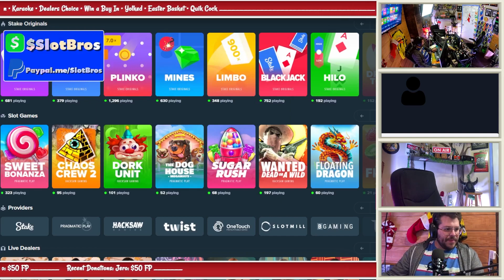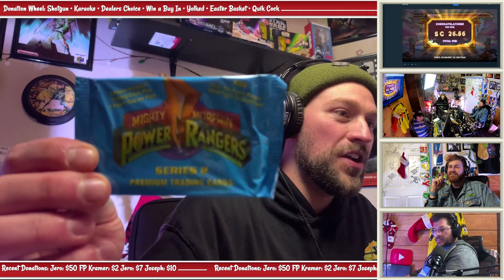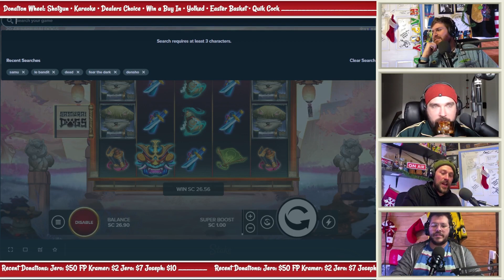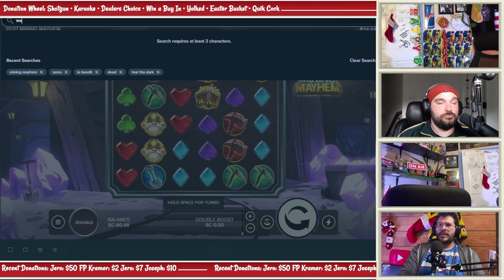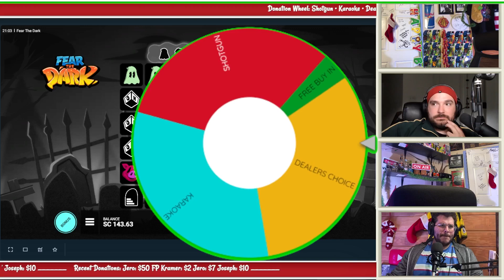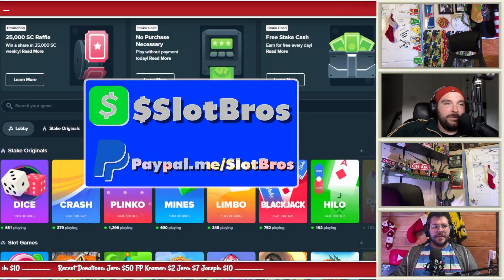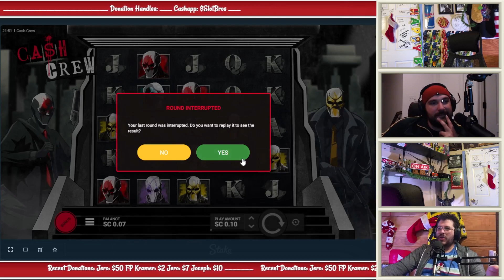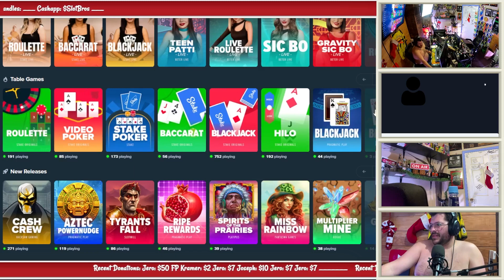The Best Crypto Investment of 2024 | Bonus Hunt Opening | Stake.us Casino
Slot Bros Episode 155 Bonus Hunt Opening with @TwoCats1Dog at Stake Casino Includes:
Walking Wilds
Densho
Fear the Dark
Pay Dirt
Le Bandit
Festive Frost
Wallaby wilds
Mining Mayhem
Samurai Dogs
Rotten
Fist of Destruction
Cash Crew

Lately, we've been playing on McLuck and we've had tons of cashout luck!  Try it out for yourself and let us know what you think:

Slot Bros is the funniest gambling show on the planet, and we have the losses to prove it.  We are the only 3 brothers that gamble our own money at our own discretion for MAXIMUM profits!

p.s. If you ever have questions about withdrawals, deposits, & verification on any of the sites we play on...(including bitcoin / crypto and VPN questions) drop it in the comments or DM us.  We play everywhere and have seen everything.  WE CAN HELP YOU!

Slot Bros is streaming every Saturday 7 pm CST only on THIS YT Channel

This is an entertainment channel and videos are intended for 18+ only.  We are not financial advisors and we are not giving financial advise.  If you think you may have a problem, visit NCPGambling.org in the US or look up your local branch.